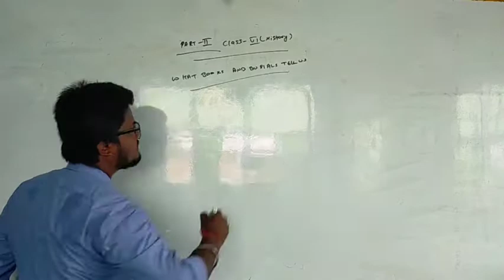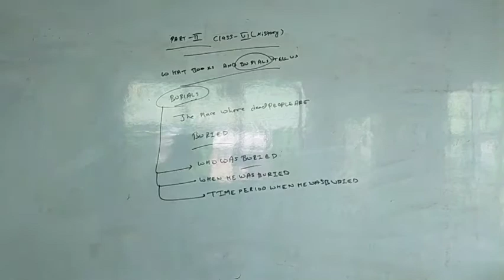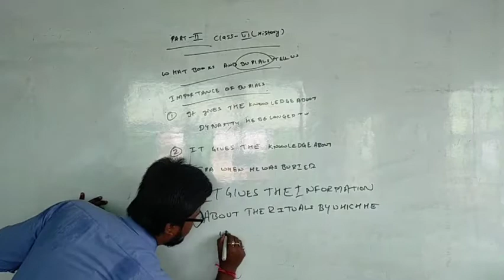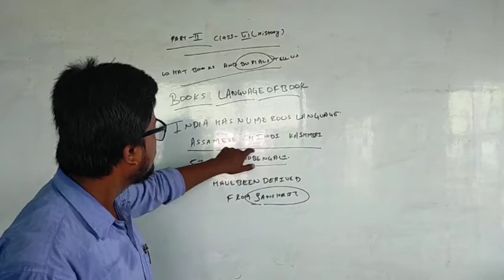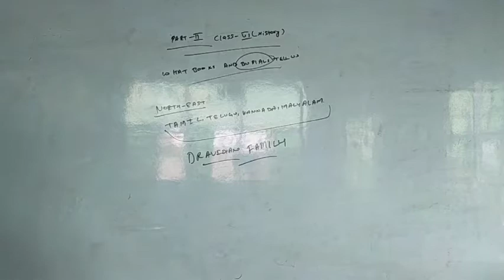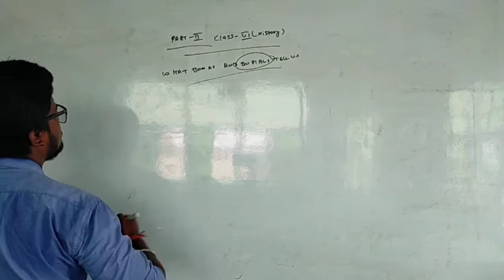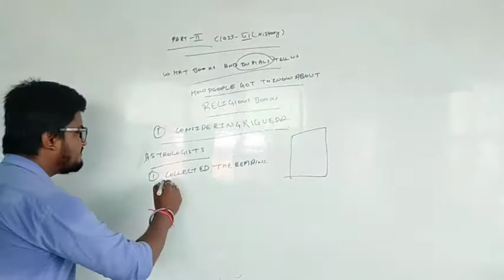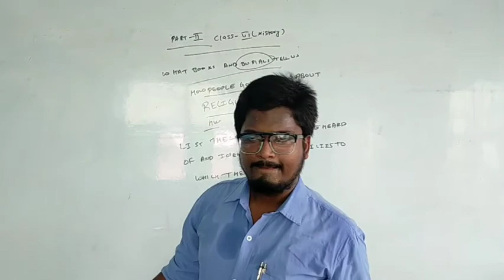Class 6th History Chapter 4 Part 2